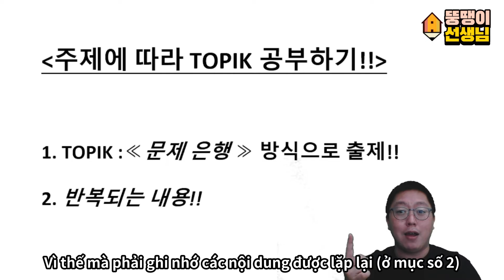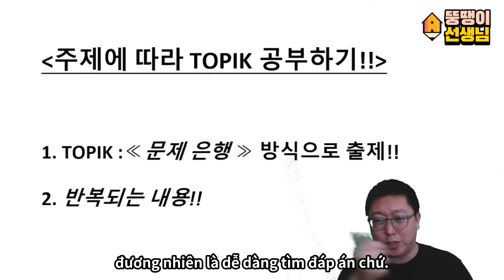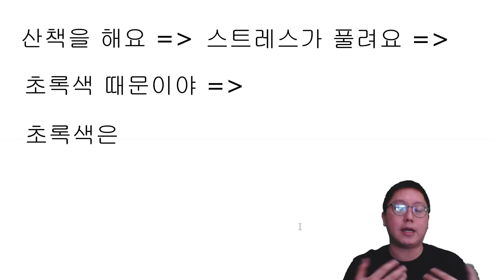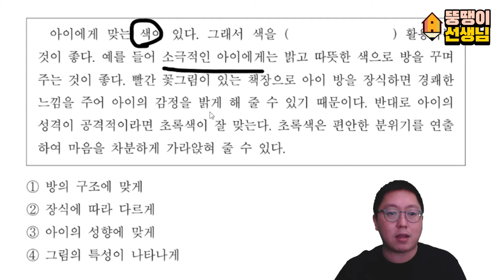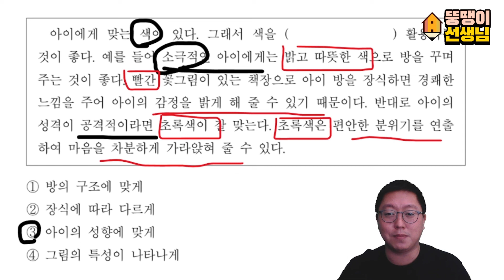[Topik II 5,6 thầy Béo - lý do thầy có nhiều HV TOPIK 5,6 nhất ] Luyện TOPIK theo chủ đề 주제 : 스트레스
[Topik II thầy Béo] Luyện TOPIK theo chủ đề 주제 : 스트레스
❌ Học TRỰC TUYẾN ( QUA SKYPE, GOOGLE MEET )
👉🏻 TRỰC TUYẾN là học viên tương tác với giảng viên
👉🏻 Kiến thức tổng hợp như được kèm gia sư, phương pháp tiếp cận sát với học viên nhất.
👉🏻 Giáo trình theo quy chuẩn Full số buổi như học Offline
👉🏻 Vẫn được cấp Giấy chứng nhận hoàn thiện khóa học sau khi kết thúc khóa
1. ▶️Sơ cấp 1 - 15 bài Sách 1 ( Lịch cụ thể
2. ▶️Sơ cấp 2 - 15 bài sách 2 ( Lịch cụ thể
3. ▶️Trung cấp 1- 15 bài sách 3 (Lịch cụ thể
4. ▶️TOPIKII ( Lịch cụ thể
5. ▶️OPIC ( Lịch cụ thể
✔️tiết Kiệm thời gian chi phí.
✔️Chương trình học online giống 100% học trực tiếp
➡️kênh YOUTUBE học online Miễn phí:
LINK ĐĂNG KÝ TƯ VẤN MIỄN PHÍ (24/7)
➡️Trung tâm tiếng Hàn HWS
Tòa 15T Nguyễn THị Định, Phường Trung Hòa, Cầu Giấy HN